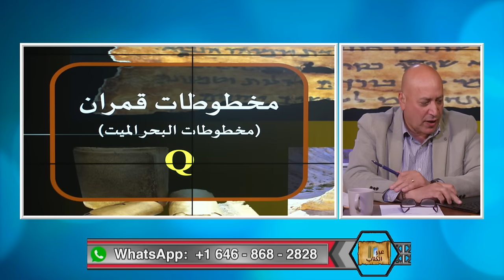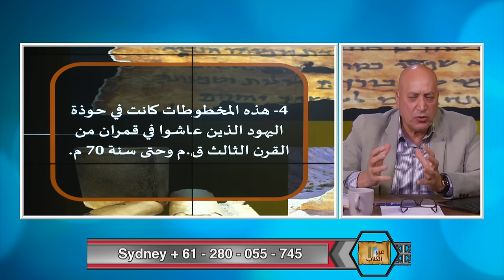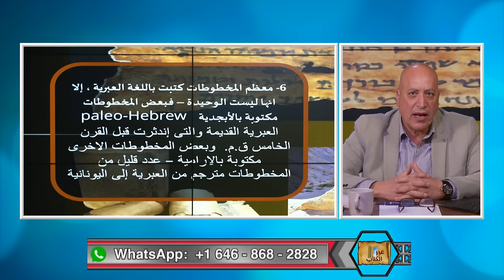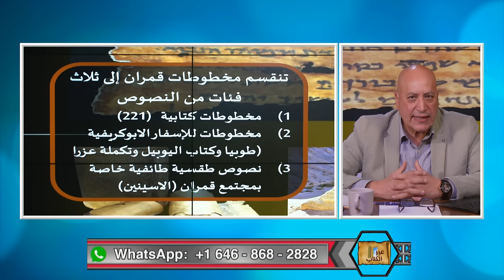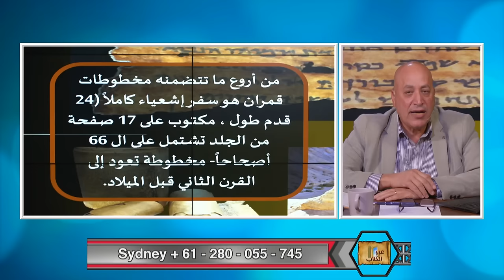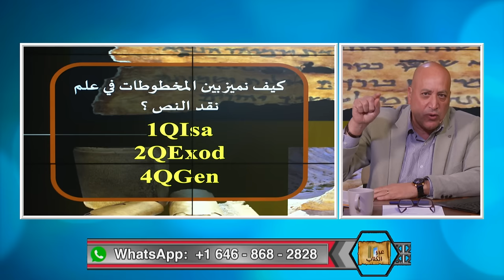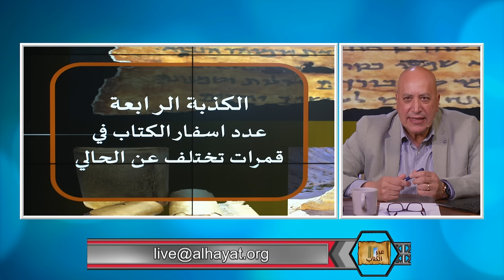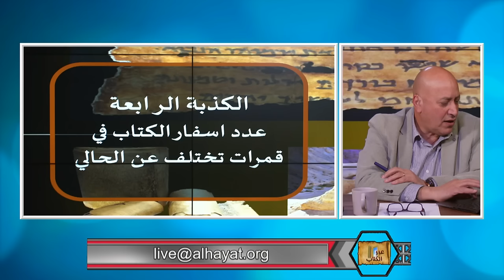عبر الكتاب | الحلقة رقم 490| مخطوطات قمران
ما هي مخطوطات قمران؟ وكيف اكتشفت وكم عددها وعلى ماذا تحتوي؟
هل مخطوطات قمران تؤكد الكتاب المقدس ام تتعارض معه؟